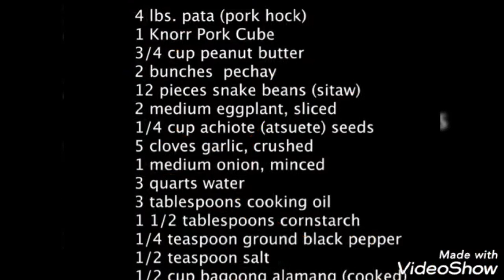Yummy karekare / masarap na ulam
It's my way of remembering my journey specially during my days here in abroad.

Let's play to win cash prizes!

coins.ph